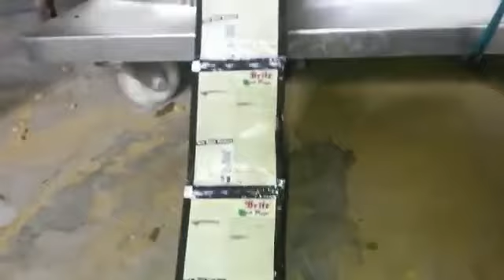Single Track Powder Sachet Pouch Packaging Machine